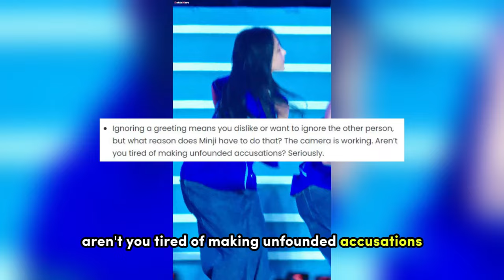NewJeans’ Minji Accused of Ignoring TXT Members